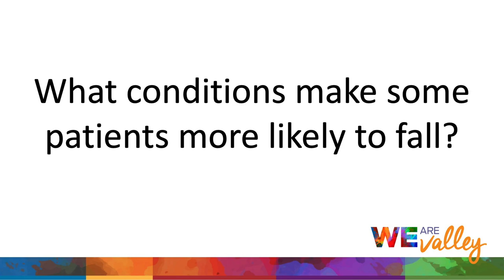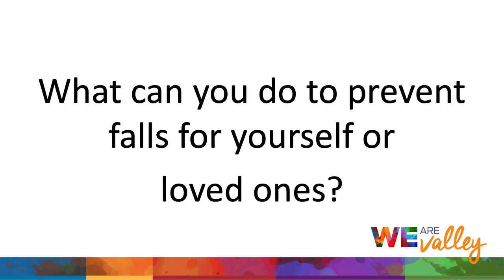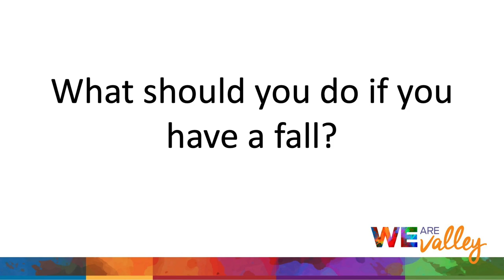DocTalk: Preventing Falls with Rabiah Ali, MD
To watch with captions, click [CC] in the video play bar.

Dr. Ali address these questions in this video:
1. Why are we concerned about preventing falls? (0:16)
2. What conditions make some patients more likely to fall? (1:14)
3. How would your provider assess your fall risk? (2:23)
4. What can you do to prevent falls for yourself or loved ones? (3:18)
5. What should you do if you have a fall? (4:20)